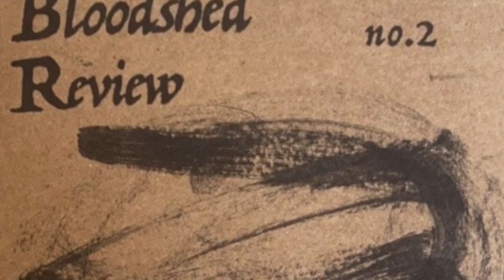you're pretty by Bunny Wilde